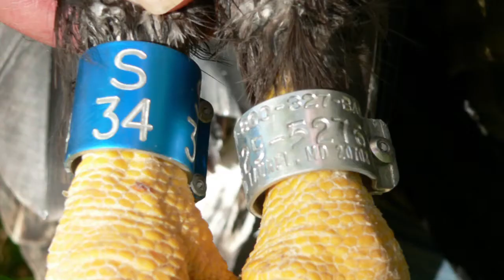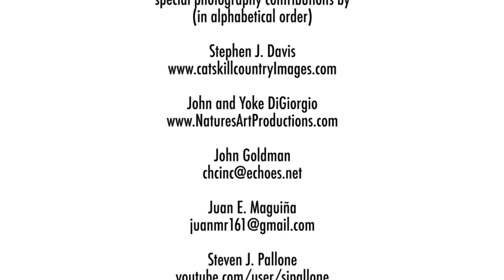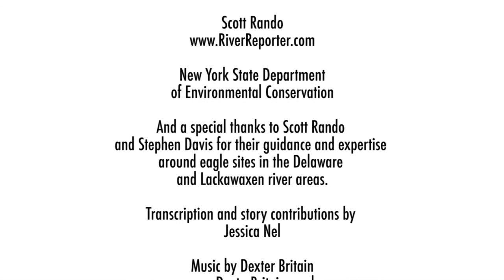How did the eagles return?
In 1975, there was just a single pair of nesting bald eagles left in New York state. Today, there are hundreds. What does the story of the eagle's return teach us about ourselves?